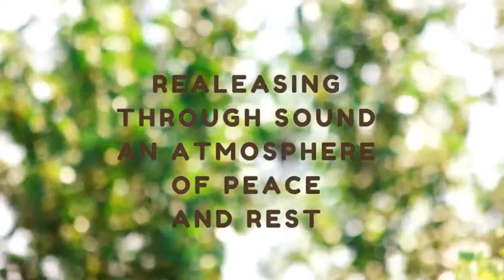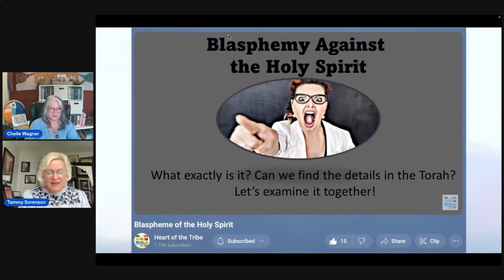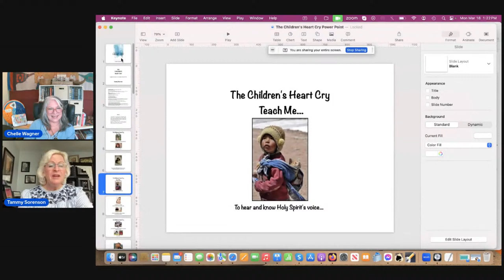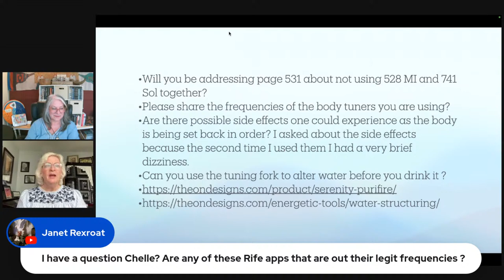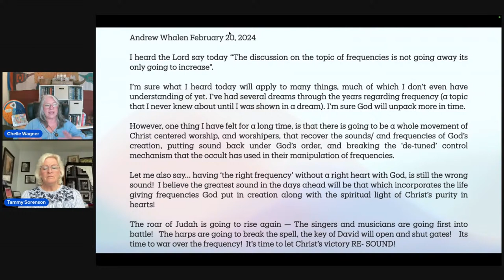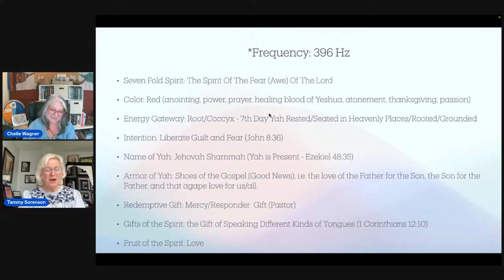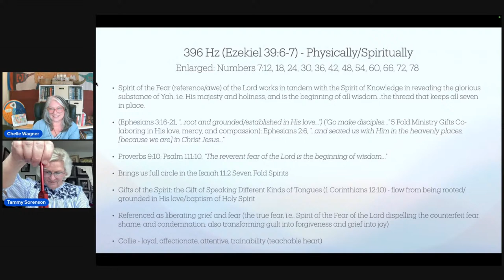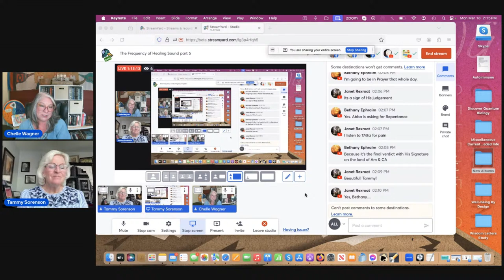The Frequency of Healing Sound part 5 - Tuning Forks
We are so blessed to be back to our regular Monday presentation after a three week break. Today's presentation continues a study of Tuning Forks and Frequencies, applied with scriptural knowledge.

All things should be tested against the scriptures.  Many things have been stolen from the family of Yah due to fear.  The enemy came for nothing but to kill, steal and destroy but Yahusha came that we might have life and life more abundantly.
This is a day where we absolutely need every tool of the Spirit in our Spiritual Tool box.  Let's examine how to truly walk in Spirit and Truth in the Kingdom Dynamics our Bridegroom Yahusha has prepared for us.

If you missed the introductory show with Tammy Sorenson, Dr. Monzo ND, Carrie Brown ND, and myself here is the

Another avenue is to visit my Buy Me a Cup of Coffee site where I have items for free gleaning, articles and some times hand made items for sale.

Need Fellowship? Heart of the Tribe Telegram Fellowship Group

Want to learn more about Ancient Hebrew Pictographs? Enroll in the Otiot classes Chelle taught through Cepher Academy.

Links for purchasing Aleph Tav Resources: Aleph Tav Body Coherent Retore Kit
Healing Made Simple with Aleph Tav Body – book e-book and lots of great free training links available